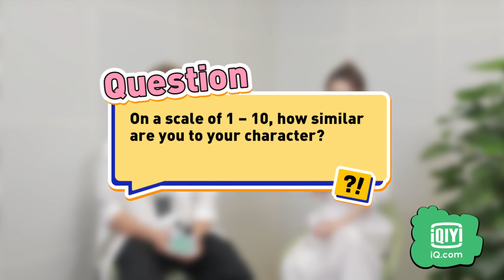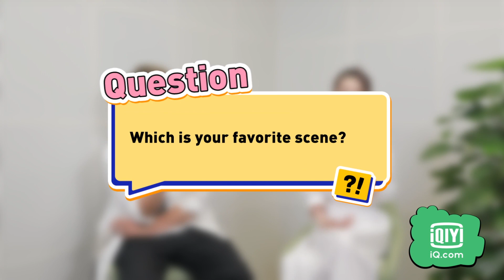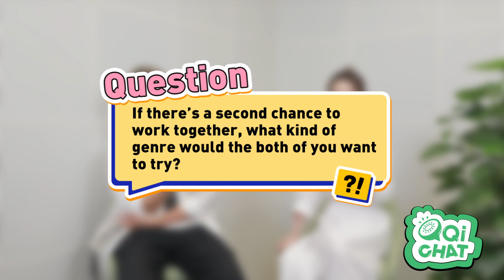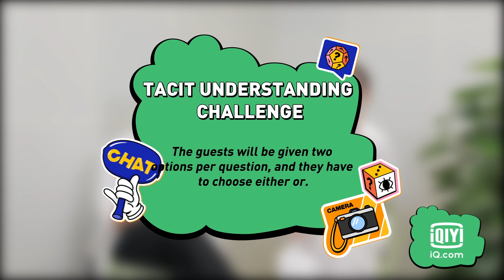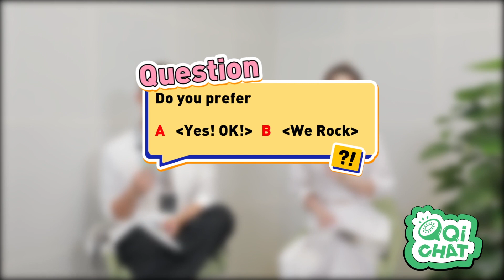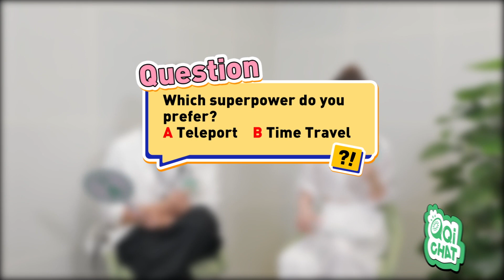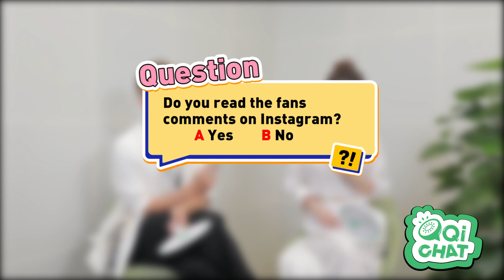【QiCHAT】Unlock Johnny Huang & Sweet Li Beyond "My Dear Guardian" | iQiyi